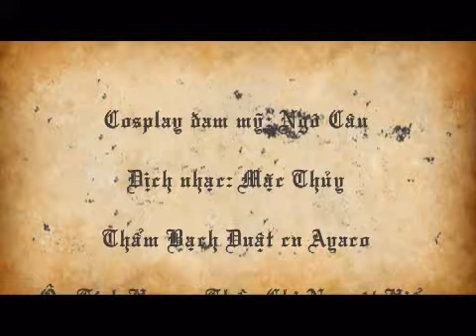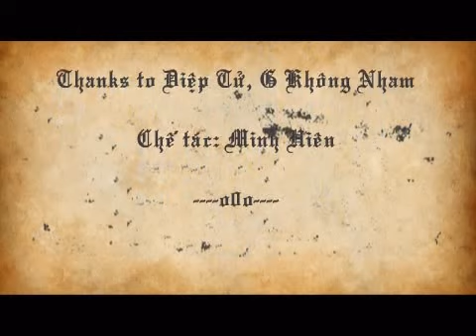[Cosplay đam mỹ ] [Dự Cáo] 【Ngô Câu -- Nhân Sinh Là Vậy】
*Đây là một trong những clip mình dùng hình cos của các bạn coser Trung Quốc làm ra!

DO NOT REUP | Vui lòng không đăng tải video này ở nơi khác